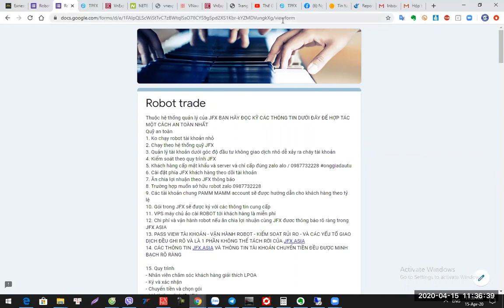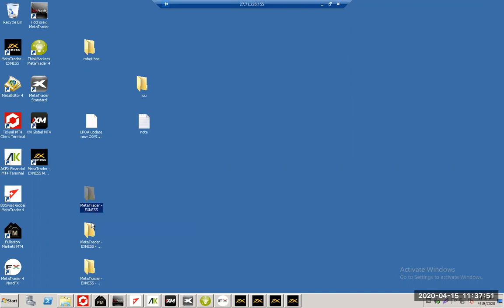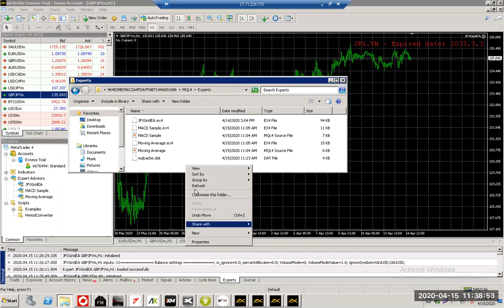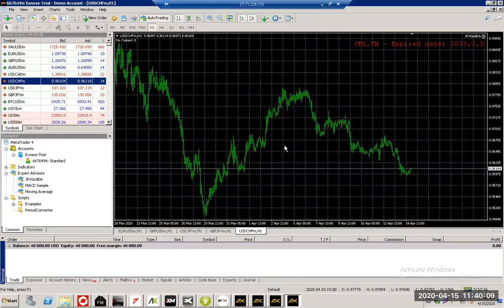Hướng dẫn sử dụng Robot cùng JFX loại robot trading test - Đầu tư gì cùng David zalo 0987732228